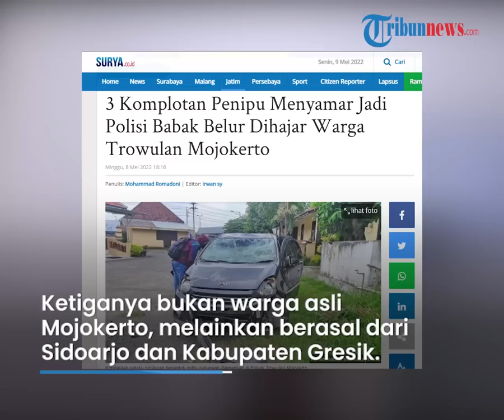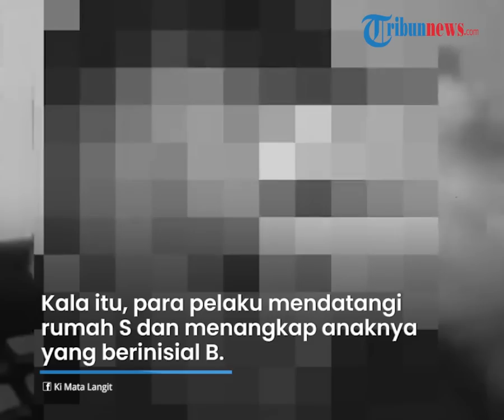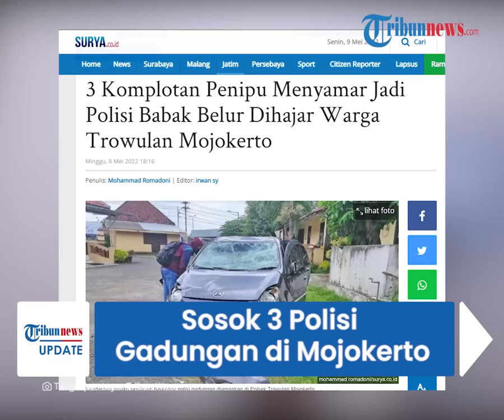Sosok 3 Polisi Gadungan di Mojokerto Babak Belur Dihajar Massa, Modus Tangkap Warga untuk Memeras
TRIBUN-VIDEO.COM - Tiga pria yang mengaku sebagai anggota polisi di Mojokerto, Jawa Timur babak belur dihajar massa.

Mereka mengaku sebagai anggota dari Polda Jatim dan menangkap seorang pemuda dengan tuduhan narkoba.

Setelah itu, para pelaku beraksi dengan memeras korban.

Tiga pria yang mengaku sebagai anggota polisi tersebut berinsial IK (29), RP (30), dan S (32).

Ketiganya bukan warga asli Mojokerto, melainkan berasal dari Sidoarjo dan Kabupaten Gresik.

Kapolsek Trowulan Kompol Imam Mahmudi mengatakan, ada satu pelaku lainnya yang berhasil kabur saat ditangkap.

Imam menjelaskan, kejadian berawal pada Sabtu (7/5) malam di Dusun Kweden, Trowulan.

Kala itu, para pelaku mendatangi rumah S dan menangkap anaknya yang berinisial B.

Mereka menangkap paksa B dan memasukkannya ke dalam mobil dengan tuduhan kasus narkoba.

Dikutip dari dari Surya.co.id, para pelaku kemudian meminta agar B menyerahkan handphone.

Lantaran tertinggal, B diizinkan masuk ke dalam rumah untuk mengambil handphone.

Kesempatan itu dimanfaatkan B untuk berteriak minta tolong.

Ayah korban, S yang saat itu sedang tidur langsung bangun dan berupaya menyelamatkan B dari cengkeraman pelaku.

S pun curiga pada pelaku dan menanyakan surat penangkapan serta identitas yang menunjukkan sebagai anggota Polri.

"Ya sempat terjadi tarik menarik kemudian ayah Bambang tanya soal surat penangkapan dari komandanmu, mana surat-nya kalau kamu anggota Polri lalu  (Pelaku) dijawab tidak ada," bebernya.

Lantaran tak bisa menunjukkan, S langsung meneriaki pelaku sebagai maling.

Rupanya hal itu membuat warga setempat berdatangan dan langsung menghajar pelaku.

Beruntung, anggota Polsek Trowulan langsung datang dan berhasil mengamankan ketiganya.

Para pelaku diduga melakukan pemerasan dengan modus menangkap warga dengan tuduhan narkoba.

"Ketiga pelaku yang ditangkap yang satu alasannya menelepon komandannya kemudian kabur ternyata bukan Polisi tuduhan soal kasus narkoba," ujar Karjani.

Saat ini, ketiganya telah diamankan ke Polsek Trowulan bersama kendaraan mobil yang dibawanya.

"Kasus ditangani Polres Mojokerto langsung ke Sat Reskrim Polres saja ya," pungkasnya.

(Tribun-Video.com)

Artikel ini telah tayang di Surya.co.id dengan judul 3 Komplotan Penipu Menyamar Jadi Polisi Babak Belur Dihajar Warga Trowulan Mojokerto,
Penulis: Mohammad Romadoni | Editor: irwan sy